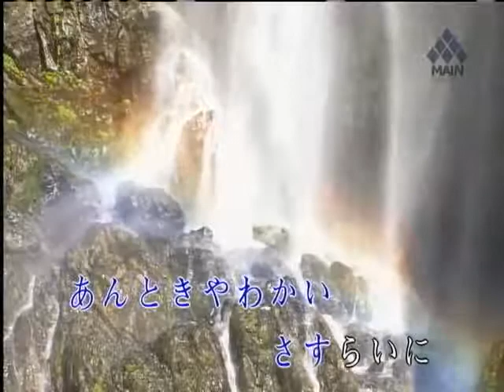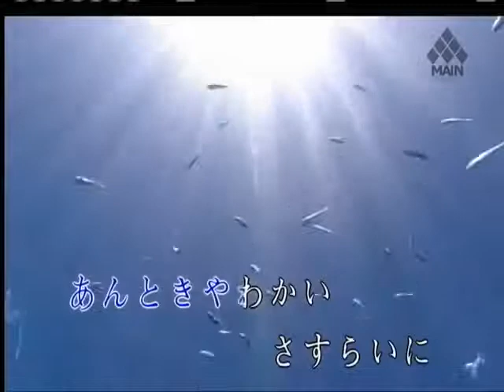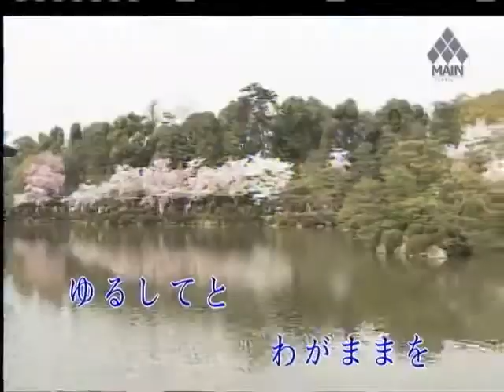047ひとつのトランク（台：一卡皮箱） 13